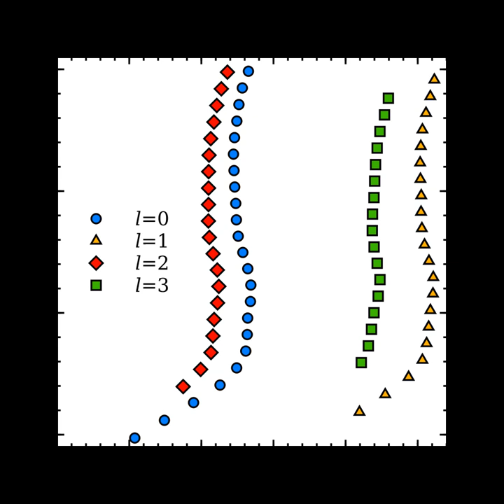Solar-like oscillations | Wikipedia audio article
00:01:33 1 Echelle diagrams
00:02:56 2 Scaling relations
00:06:34 3 See also
00:06:50 3.1 Some bright solar-like oscillators

- Socrates

SUMMARY
Solar-like oscillations are oscillations in distant stars that are excited in the same way as those in the Sun, namely by turbulent convection in its outer layers. Stars that show solar-like oscillations are called solar-like oscillators. The oscillations are standing pressure and mixed pressure-gravity modes that are excited over a range in frequency, with the amplitudes roughly following a bell-shaped distribution.  Unlike opacity-driven oscillators, all the modes in the frequency range are excited, making the oscillations relatively easy to identify.  The surface convection also damps the modes, and each is well-approximated in frequency space by a Lorentzian curve, the width of which corresponds to the lifetime of the mode: the faster it decays, the broader is the Lorentzian.  All stars with surface convection zones are expected to show solar-like oscillations, including cool main-sequence stars (up to surface temperatures of about 7000K), subgiants and red giants. Because of the small amplitudes of the oscillations, their study has advanced tremendously thanks to space-based missions (mainly COROT and Kepler).
Solar-like oscillations have been used, among other things, to precisely determine the masses and radii of planet-hosting stars and thus improve the measurements of the planets' masses and radii.In red giants, mixed modes are observed, which are in part directly sensitive to the core properties of the star. These have been used to distinguish red giants burning helium in their cores from those that are still only burning hydrogen in a shell, to show that the cores of red giants are rotating more slowly than models predict and to constrain the internal magnetic fields of the cores